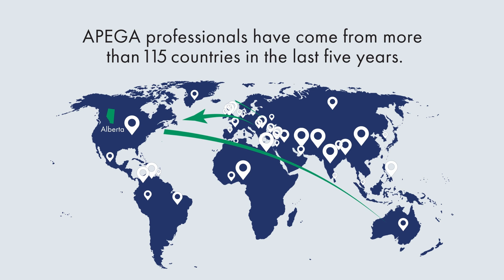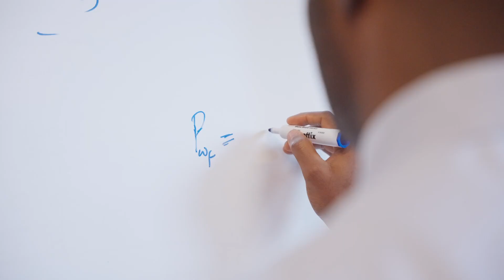APEGA Newcomers, From Nigeria to Alberta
Meet Eghon Odigie, P.Eng., an internationally trained engineer originally from Nigeria, who shares his journey to Alberta and how he successfully completed APEGA's licensure process.

apega.ca/newcomers